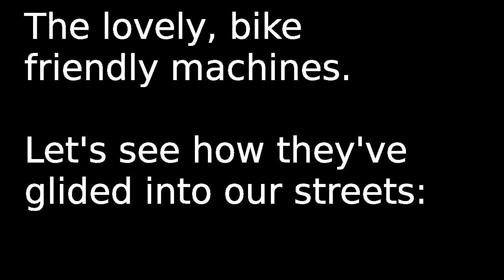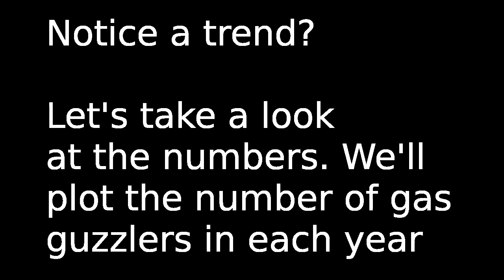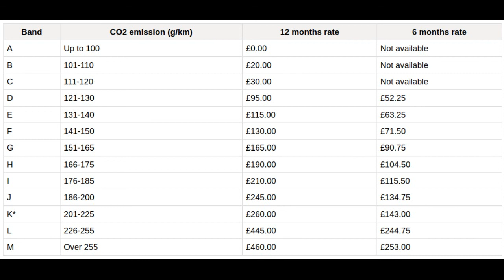Gas Guzzler Map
Here I track the appearance of gas guzzling (M and L band) cars in Yorkshire
and the Humber. The data is part of my PhD on energy and transport.